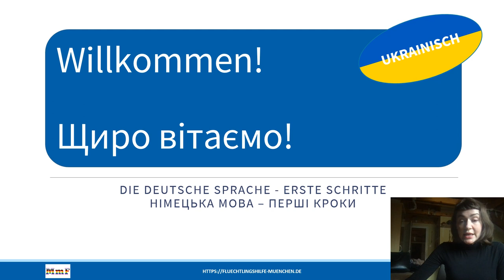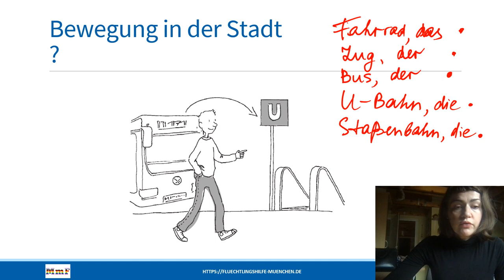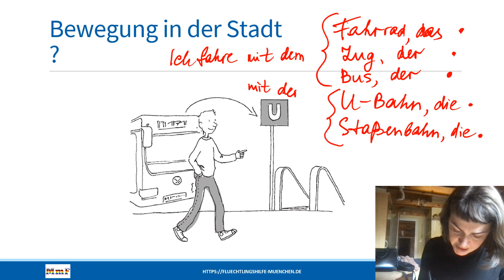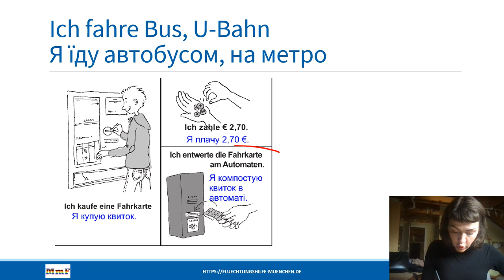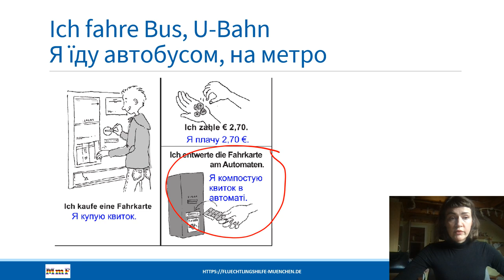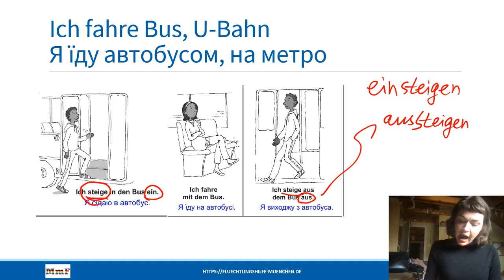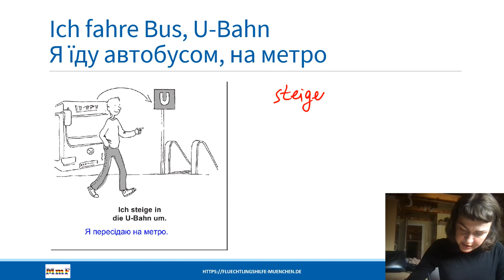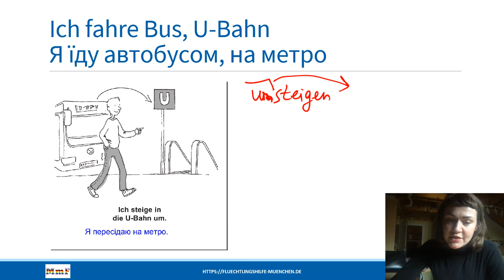Deutsch für Ukrainer*innen: Bewegung in der Stadt/ пересуваємося містом